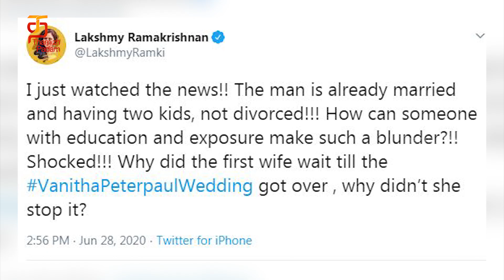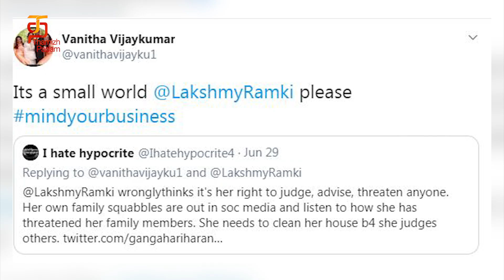லட்சுமி ராமகிருஷ்ணன் பாத்து பேசு - கொந்தளித்த வனிதா | Vanitha Vijayakumar | Tamil Movie Updates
லட்சுமி ராமகிருஷ்ணன் பாத்து பேசு! Popular television anchor and actress Lakshmi Ramakrishnan mentioned that she was shocked to hear the news that Peter had not taken a divorce from his first wife Elizabeth Helen, though they are separated for the past seven years.. She took to her Twitter account and wrote, I just watched the news!! The man is already married and having two kids, not divorced!!! How can someone with education and exposure make such a blunder?!! Shocked!!! Why did the first wife wait till the VanithaPeterpaulWedding got over, why didn’t she stop it?.” Watch this video to know how Vanitha Vijaykumar responded.